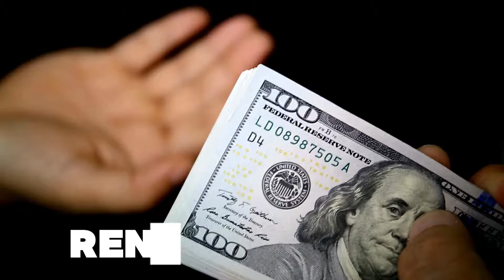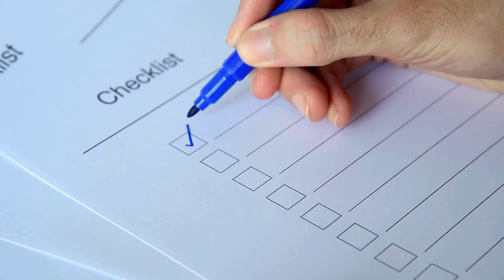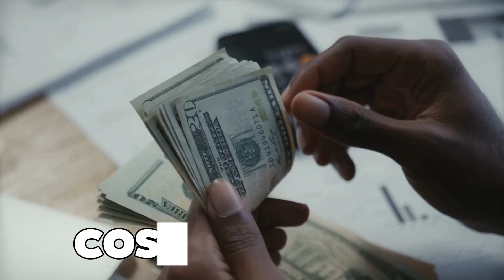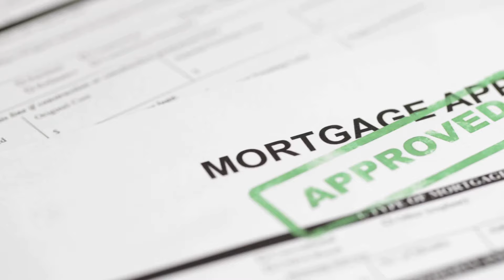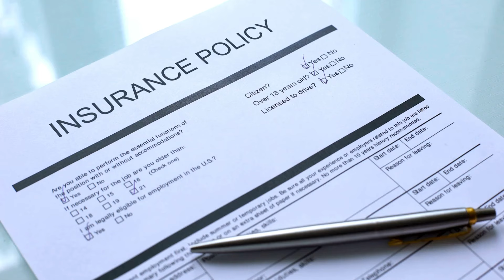Renting vs Buying in St. Johns County - Time to BUY!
Are you contemplating whether to rent or buy a home in St. Johns County? In this video, we dive deep into the pros and cons of renting versus buying in this beautiful area. With the housing market constantly evolving, we’ll explore the current trends, price comparisons, and the long-term benefits of homeownership. Discover why now might be the perfect time to invest in your future by purchasing a home in St. Johns County. We’ll also provide valuable insights on the local real estate market, helping you make an informed decision. Don’t miss out on this essential guide to navigating the rental and buying landscape in St. Johns County!
BuildingInStJohnsCounty

📲 We have so many people contacting us who are moving here to St Augustine & St Johns County, and we ABSOLUTELY love it! Honestly if you are moving or relocating here to Northeast Florida, we can make that transition so much easier on you!!

to get all the incredible new construction information completely free
1: Top 5 Buyer Mistakes Video Series
2: New Construction Negotiation Tips
3: Closing Cost Estimation Sheet